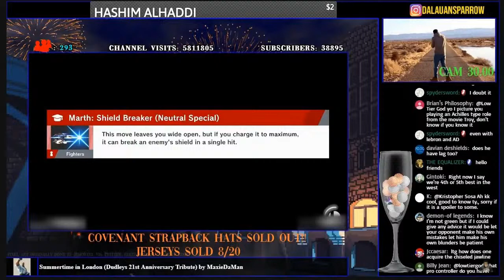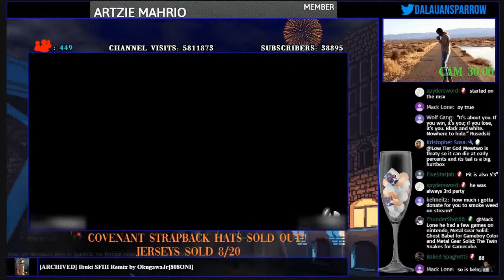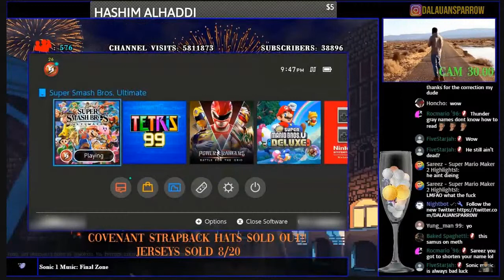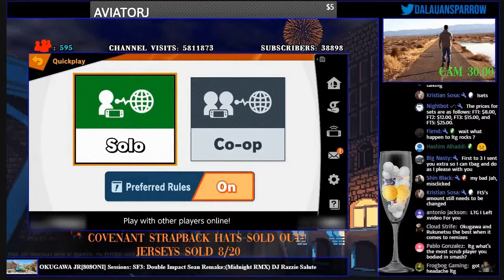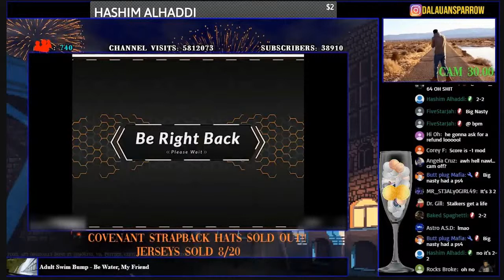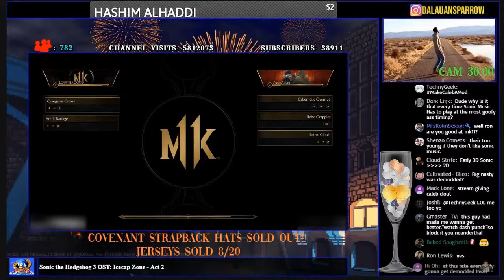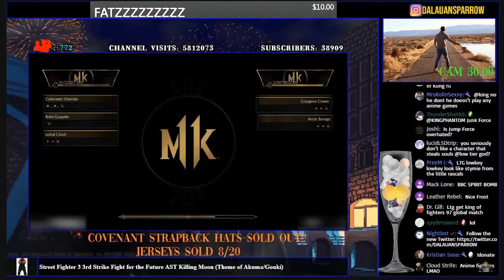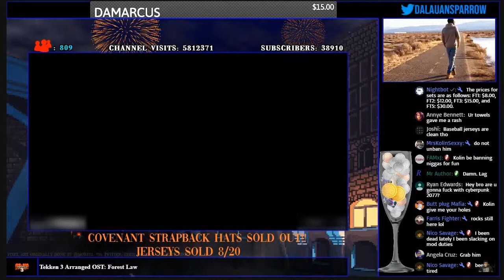LowTierGod clobbered by everyone in Smash and MK11 including his OWN MOD! [Low Scrub Bitch Reupload]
Low Scrub Bitch reupload, not my video (downloaded from archive.org)